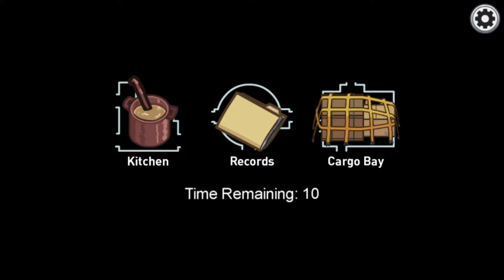The LEAST Amount of Sus EVER on Airship..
➧ Today, I hardly got sussed for any of my kills or games! Find out how I did it, and how successful it was!